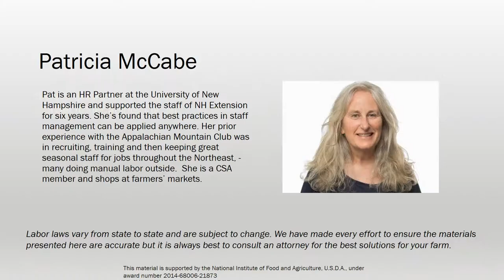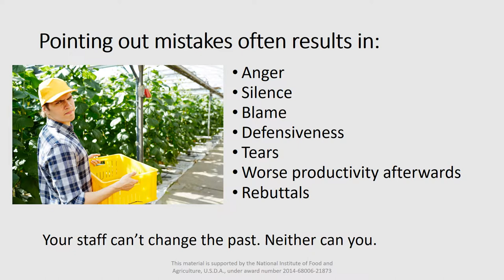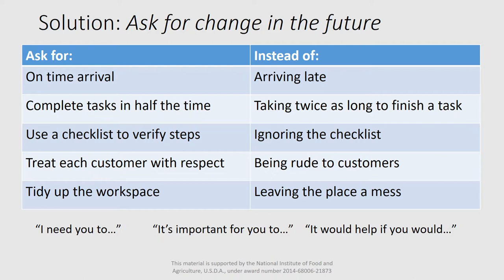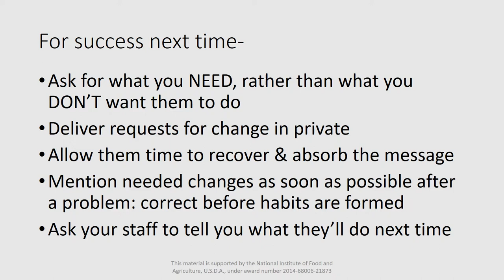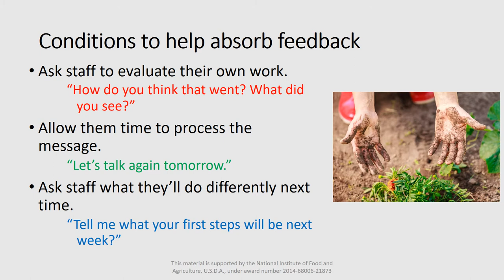Farm Managers series Providing Feedback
This video provides strategies for providing effective feedback to farm employees that motivates employees amd helps them improve performance.